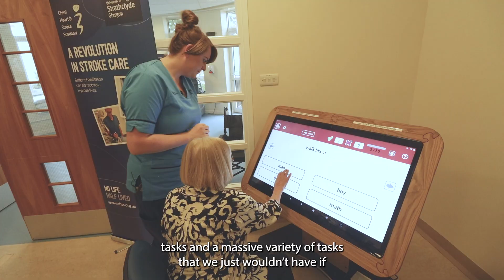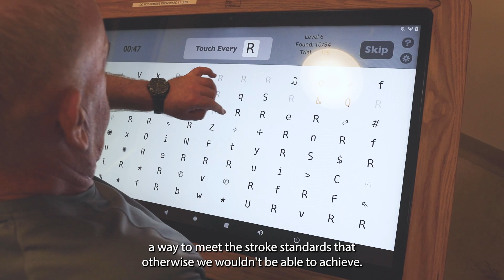NHS Scotland - Rehab Hub in partnership with Innerva